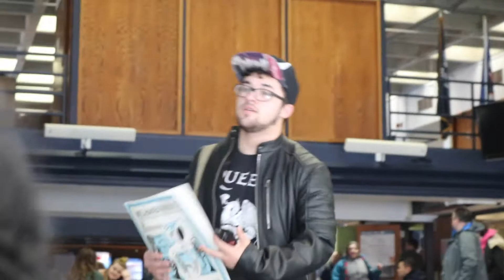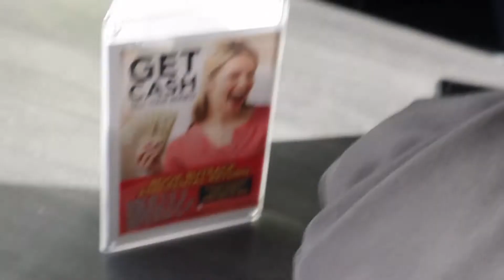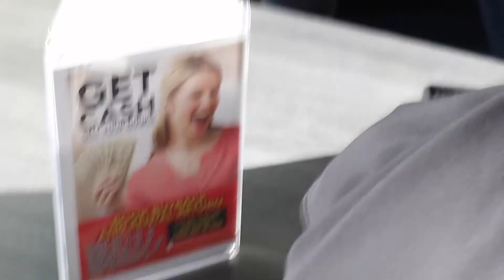christmas music and chaotic friends | VLOGMAS 3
my friends are chaotic PERIODT

➳comment some of your video suggestions.

you can see more of me on my social medias:

☾  T W I T T E R- @markieylawrence
☾  I N S T A G R A M- @markieylawrence

FAQs:

✧ name: mark lawrence
✧ camera: canon sx610
✧ location: america
✧ nationality: filipino